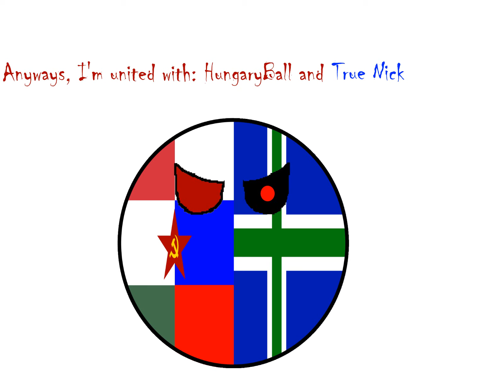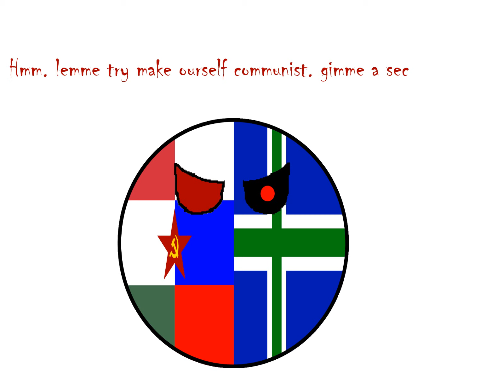There's something happened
THERE'S SOMETHING REAL SERIOUS THING HAPPENED